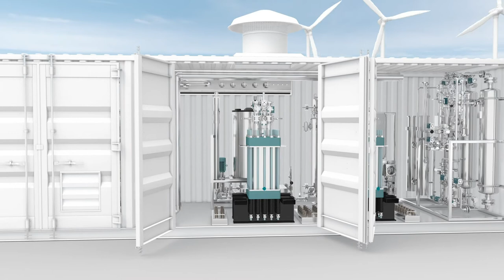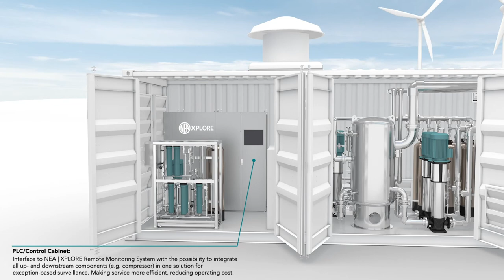NEUMAN & ESSER - Clean PEM Electrolysis with NEA|HYTRON PEM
Decarbonization projects, at the pace and scale required, face considerable challenges. Initiatives are taking up momentum. Involving the right partners is key, and a matter of trust. For about a
century NEUMAN & ESSER (NEA GROUP) has been supplying H2, O2 and other process gas compressor units to the industry. Through the permanent development of its proficiencies NEUMAN & ESSER has extended it's portfolio in the last decade.
NEUMAN & ESSER is now a one-stop shop for integrated solutions across the hydrogen value chain. The unique NEUMAN & ESSER product portfolio ranges from electrolyzers, reformers, diaphragm and
piston compressors to hydrogen refueling stations (HRS) as well as other solutions covering generation, storage, transportation and distribution.